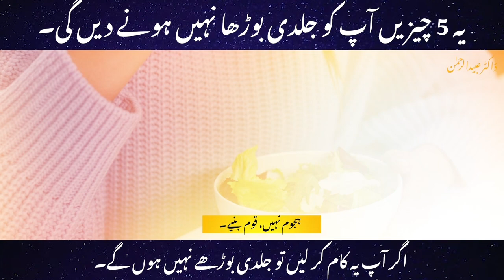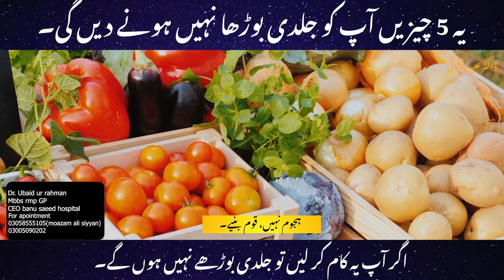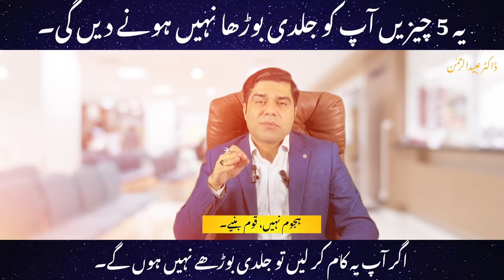جلدی بڑھاپا آنے کی وجوہات antiageing agents and causes